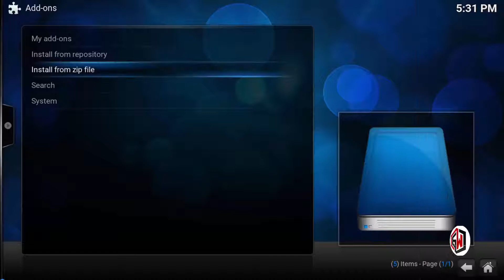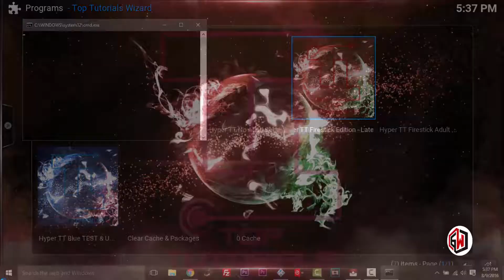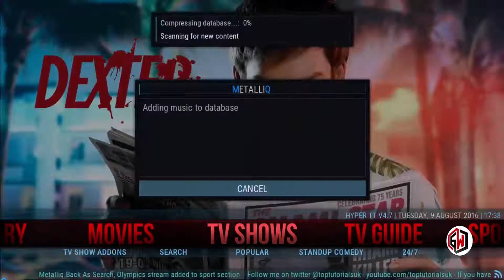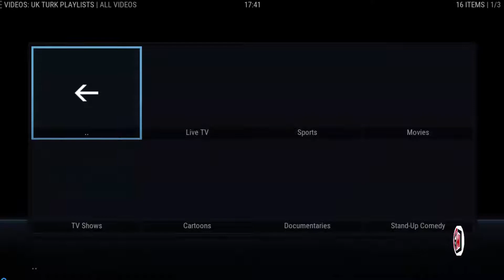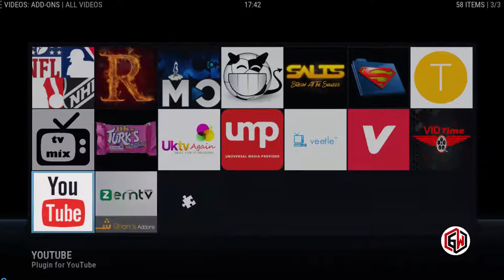How to install Hyper TT build on Kodi [Tutorial][Build of the Week]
1. Open Kodi then Select SYSTEM then File Manager then Add Source then Select None.
2. Enter the following then then select Done.
3. Highlight the box underneath and enter a name for this media Source, type TOP TUTORIALS and select OK.
4. Go back to your Home Screen then SYSTEM then Add-Ons.
5. Select Install from zip file then TOP TUTORIALS then builds then plugin.program.ttwizard.zip
6. Home then Programs then Top Tutorials Wizard then Select your Hyper TT build
7. The build will now download and extract.
8. Kodi needs to be force closed then Select OK then Kodi needs to be rebooted. Power off if need be
9. On reboot wait for all addons to update.
10. Congratulations, Hyper TT Build is now installed and ready to use.

The 3rd party add-ons are not the property of Kodi.tv and not supported by them.